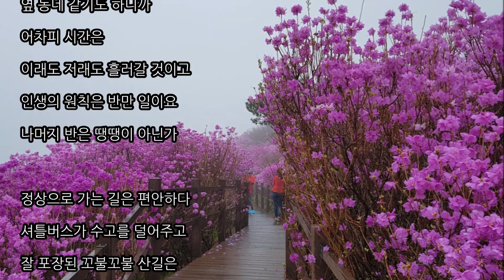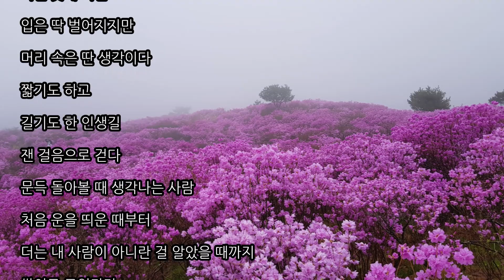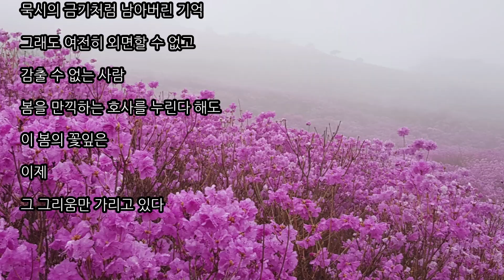음악낙서 - 48, For the good times - Perry Como 비슬산 참꽃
비슬산 참꽃
대견사 - 대구시 달성군 유가읍
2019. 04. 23